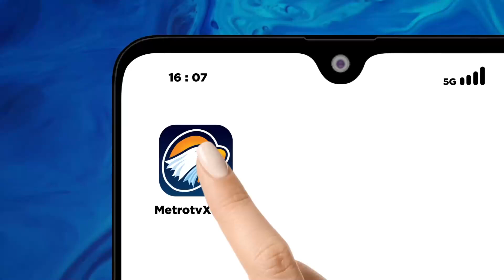Terseret Banjir Bandang, Satu Mobil Ditemukan [Metro Pagi Primetime]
MetroTV, Satu dari tujuh mobil yang hanyut saat banjir bandang di Sukabumi, Jawa Barat, ditemukan di aliran Sungai Cikaso, 500 meter dari titik hanyut. Tim SAR Brimob Polri mengevakuasi mobil tersebut di tengah derasnya arus sungai.